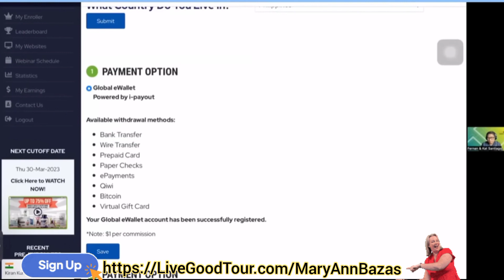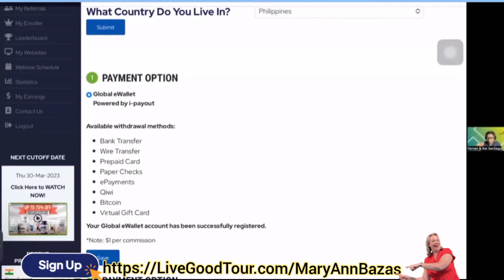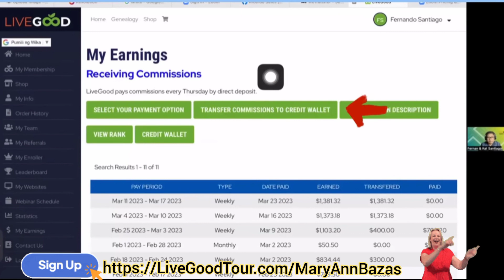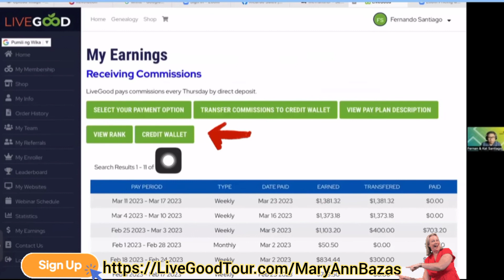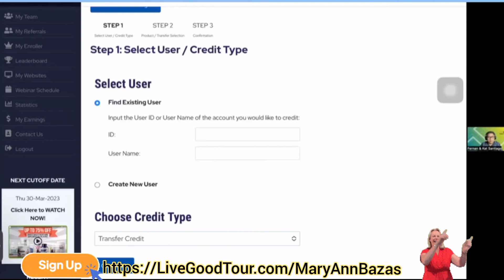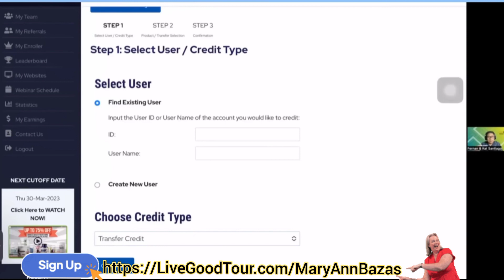Paano mag Set-up ng Payout sa LiveGood (Full Process) Updated as of April 2023